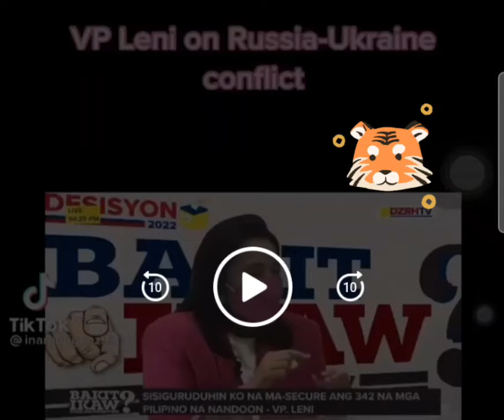Mama len2x tells You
keep history in our mind.